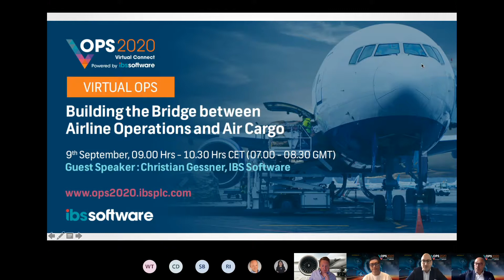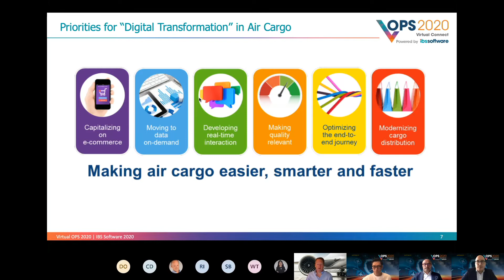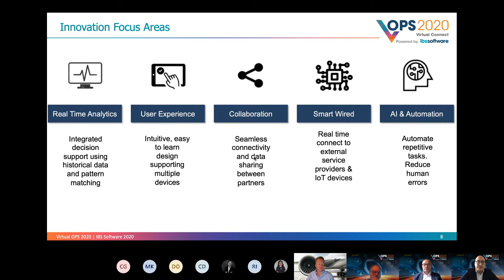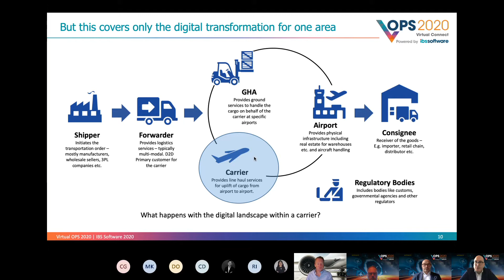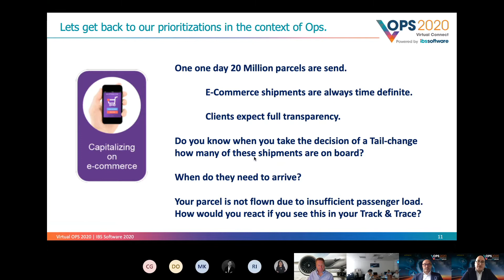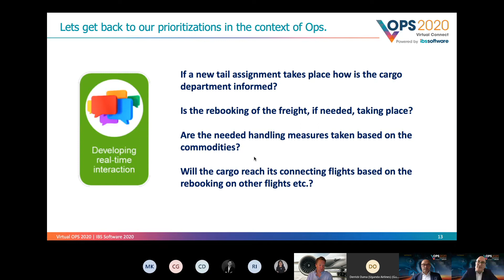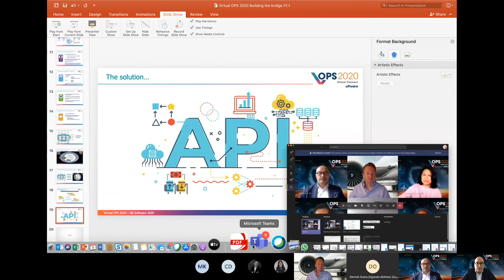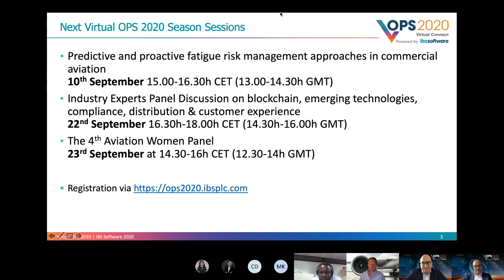Virtual OPS 2020 Season - Building the Bridge between Airline Operations and Air Cargo